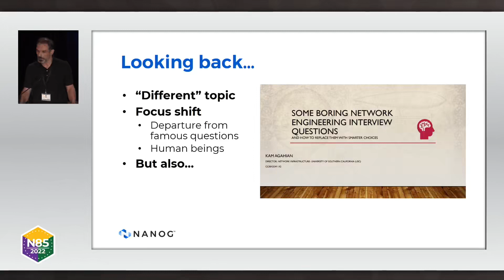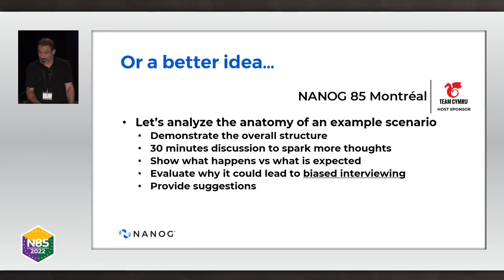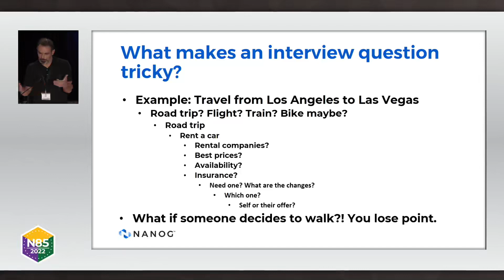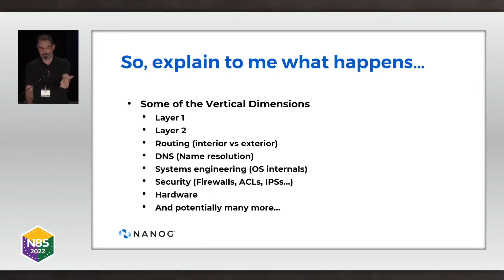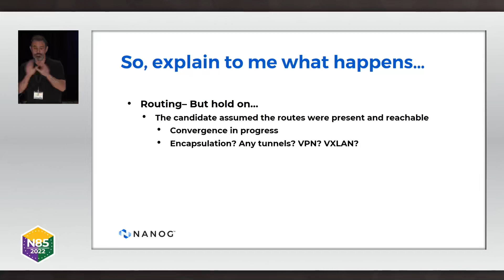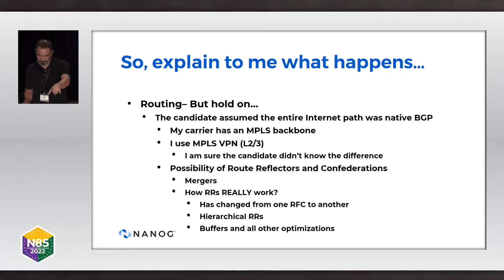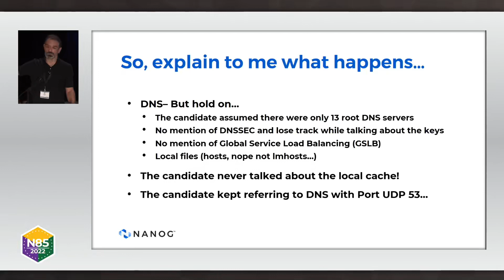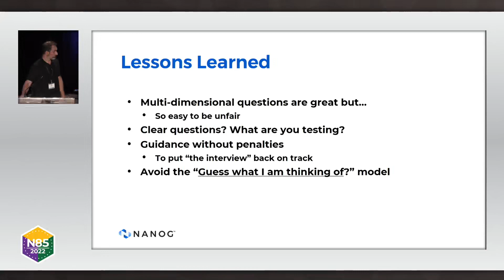The Anatomy of the Most Challenging Network Engineering Interview Question